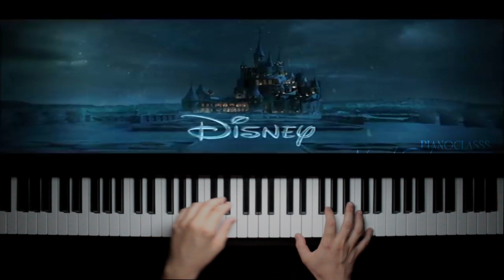"Beauty and the Beast" (Vüsal Süleymanov)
Salam, videonu izlədiyiniz üçün öncədən təşəkkürlər! Kanalımıza abunə olmağı və videomuzu bəyənməyi unutmayın.
Hörmətlə: Vüsal Süleymanov (Pianoclasss)